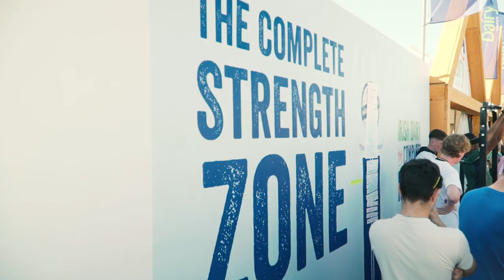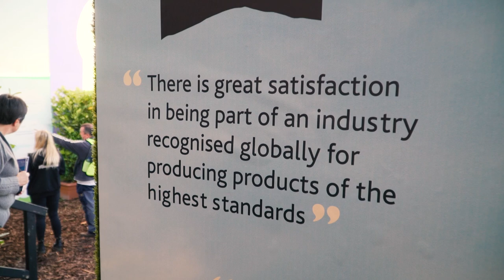NDC at National Ploughing Championships 2019 | Greg O'Shea, Donal Skehan, Marty Morrissey & MORE!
Last week at the NationalPloughingChampionships we had three incredible days.

We showcased Ireland's dairy products, which are among the best in the world, to a record breaking 297,000 people in attendance.

Inspired by our shiny new advertising campaign LoveIrishDairy, we were joined by Love Island Winner, Greg O'Shea and RTÉ's Marty Morrissey as they hosted our blind date game show "Grá Island”.

We swapped Cupid’s bow and arrow for a kitchen apron as the NDC Stage hosted live cooking demos, celebrating quality dairy ingredients from Ambassadors Donal Skehan and Clodagh McKenna.

Showcasing all dairy’s winning attributes we had a key focus on health and nutrition, the NDC stand had a dedicated health screening area, as well as panel discussions on dairy and exercise with elite athletes and Performance Dietitians.

We even managed to squeeze in an appearance from the world’s first “milk sommelier”!